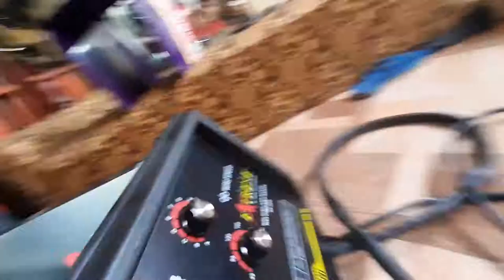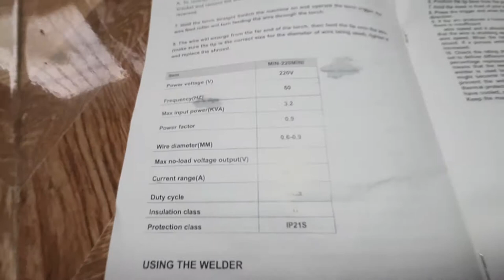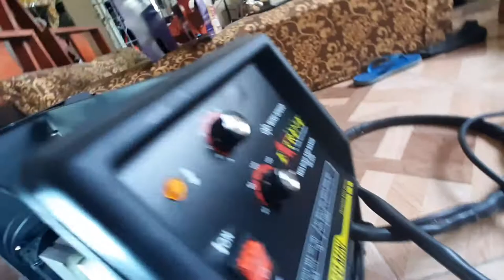What's Inside the Extreme MIG Gasless Welding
In this video you will see what are the parts, design, content of this Gasless MIG welding machine found at online shop, the Extreme Japan EXT-MIG200 Mini Gasless flux cored.